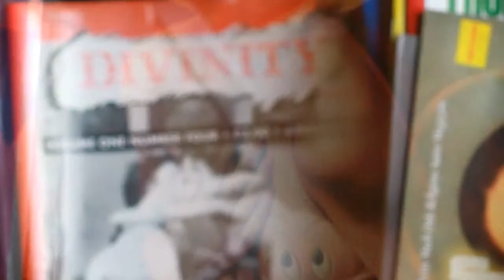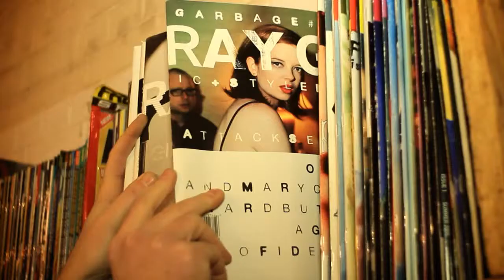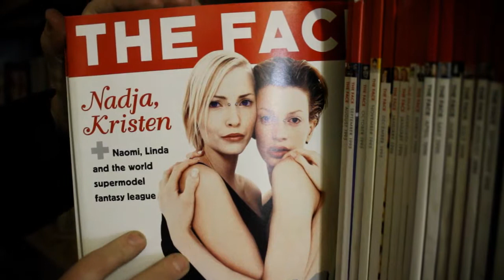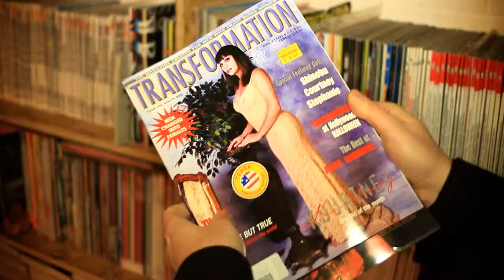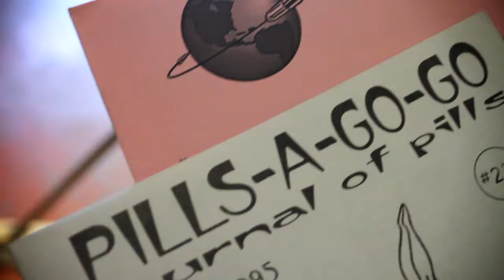James Hyman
A day with the one and only Hyman!